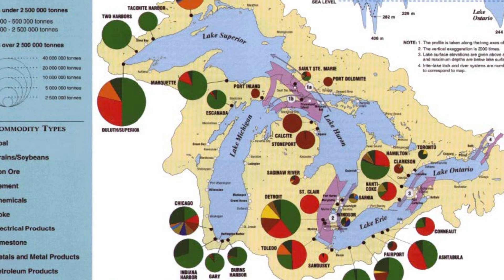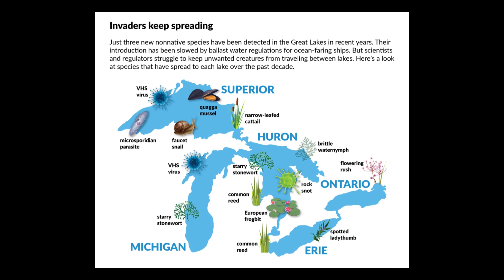Nature's Marvel: The Great Lakes Explained in 2 minutes.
Experience the marvel that are the Great Lakes. Lake's Superior, Michigan, Huron, Erie and Ontario hold over 80 percent of the United State's freshwater supply, making them vital to millions of people in the country.
Have you visited the Great Lakes? Tell us about it in the comments below!